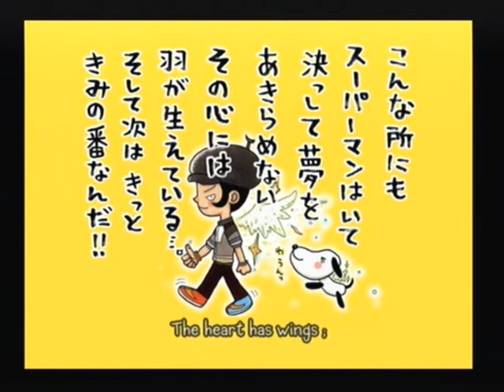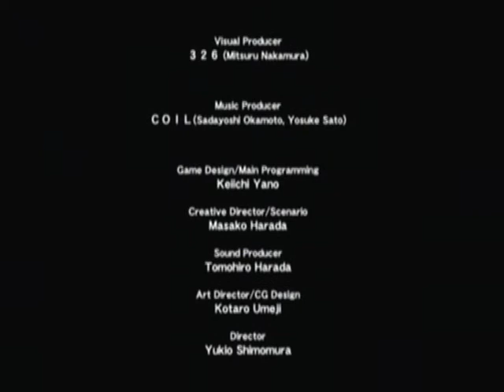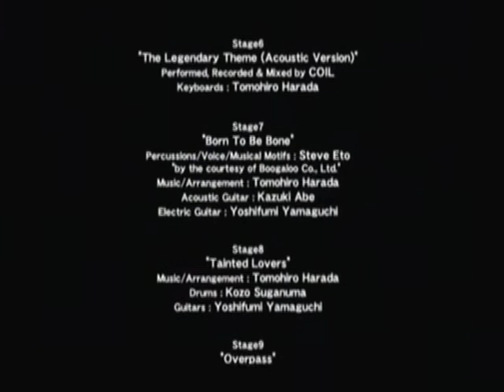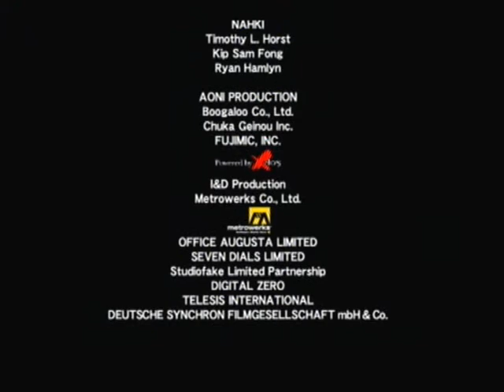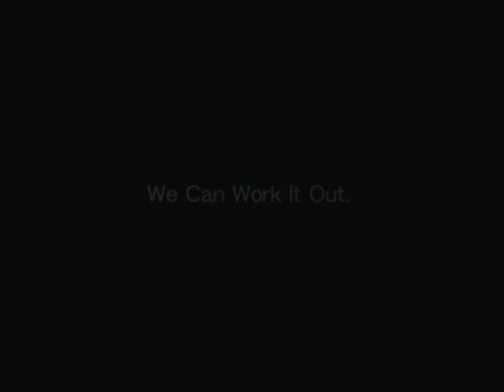Gitarooman: Ending FMV